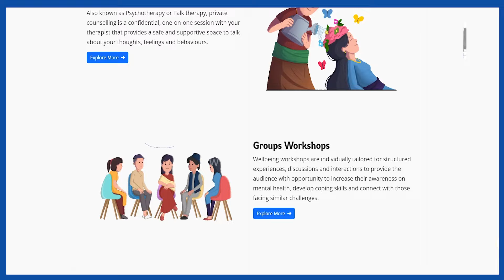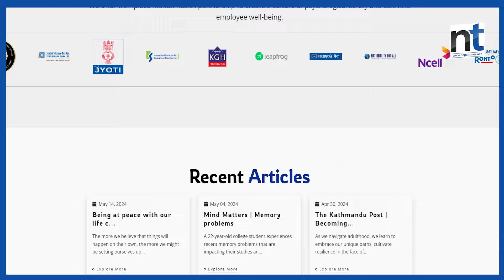विश्वकै शक्तिशाली युवाको सूचीमा पर्ने श्रेया गिरी को हुन् ? || Nepal Times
विश्वकै शक्तिशाली युवाको सूचीमा पर्ने श्रेया गिरी को हुन् ?

Produced By: Nepal Times Media Private Limited
News Edited By: Harihar Nepal
Video Edited By : Nepal Times